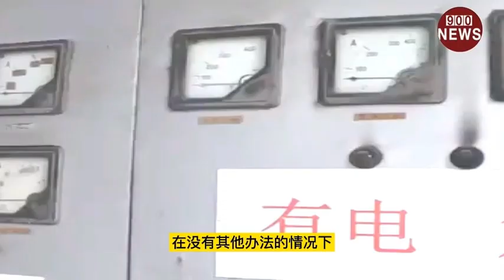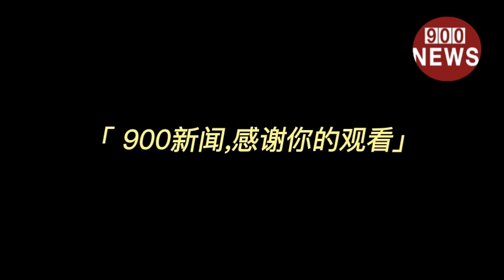广东顺德男响应中国三胎政策,随机与美女配合.非常着急啊！@real900news 欢迎订阅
广东顺德男响应中国三胎政策,随机与美女配合.非常着急啊！